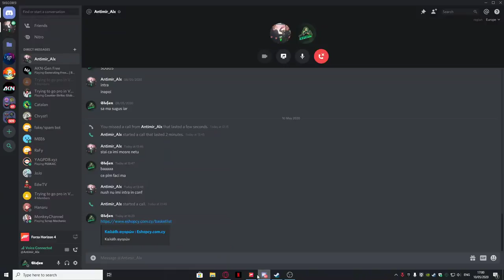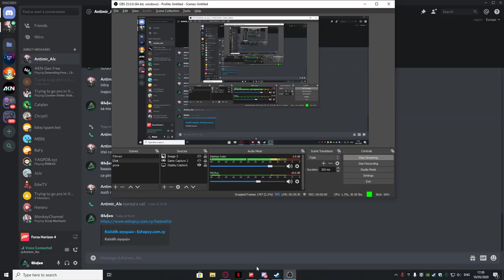🔴Live-Ro:Jucam Forza Horizon 4🔴